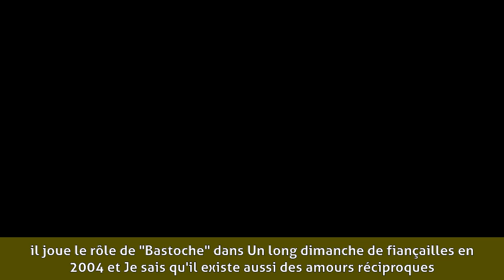Jérôme Kircher - Biographie